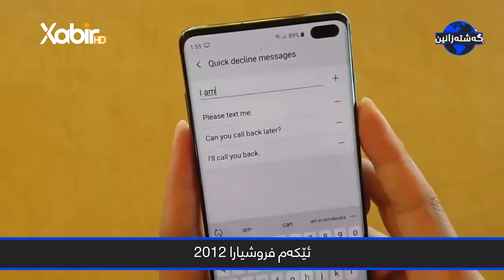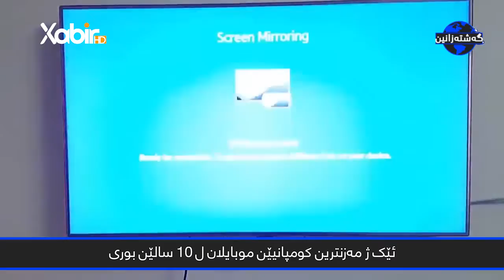ماموستا - سعد محمد - گەشتەزانین - بابةت - کومپانیێن ب سەنگ - 11